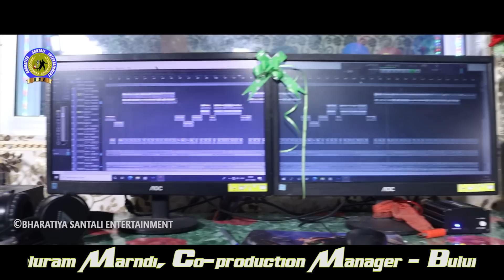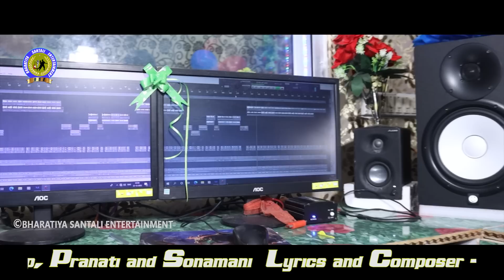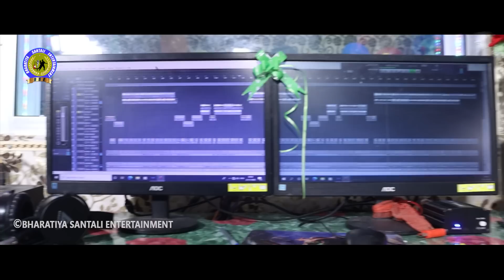MOBILE 📲 BALA || ᱢᱚᱵᱟᱮᱞ ᱵᱟᱞᱟ ||FAGU,DILLIP,PRANATI,SONAMANI || NEW SANTALI VIDEO SONG 2023 ||FULL4K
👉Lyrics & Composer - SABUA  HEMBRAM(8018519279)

👉Male Singer - FAGU HANSDAH & DILLIP KUMAR

👉Female Singer - PRANATI TUDU & SONAMANI TUDU

👉Music, Recording,Mixing & Mastering -

👉RAGHU SAWAIYAN, DUBLABEDA

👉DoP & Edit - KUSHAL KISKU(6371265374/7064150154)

👉Poster Design - GANESH KISKU, ACTOR

👉Co- Production Manager - BULURAM MARNDI

👉Production Manager - GALURAM  MARNDI

👉Co-Producer - SALGEY MARANDI

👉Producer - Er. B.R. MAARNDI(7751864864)